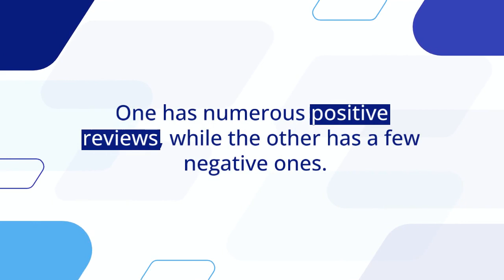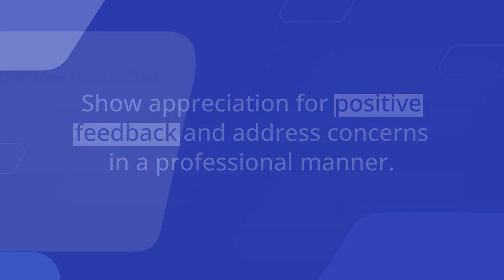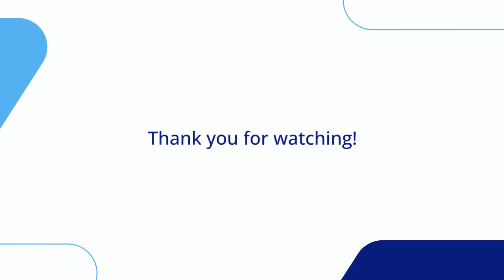Reputation Does Make A Difference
Discover the Key to Business Success: Reputation Management & Marketing!
Learn why cultivating a positive reputation is crucial for businesses of all sizes. Dive into effective strategies for managing and marketing your reputation to boost credibility, attract customers, and thrive in today's competitive landscape.

Remember to like this video and share it for others to see.